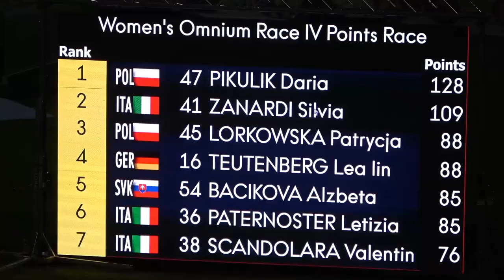Highlights Day 1 - Fiorenzuola 2022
Immagini dalla prima serata della 25esima edizione della 6 Giorni delle Rose, gara internazionale di ciclismo su pista (maschile e femminile) in scena dall'1 al 6 agosto al Velodromo di Fiorenzuola
By Luigi Santi e Francesco Missorini